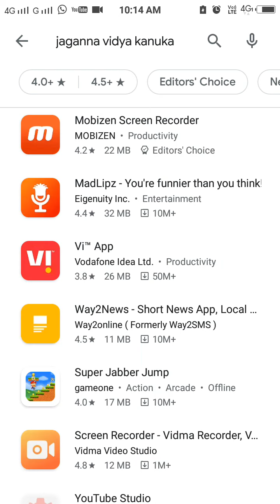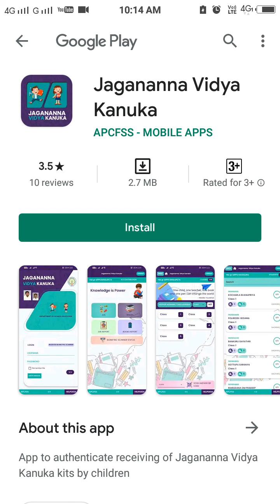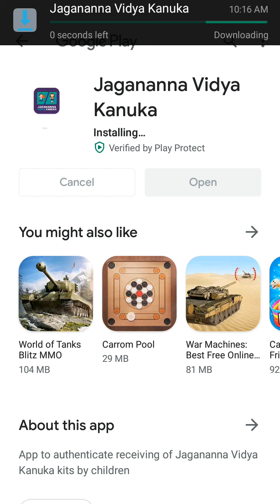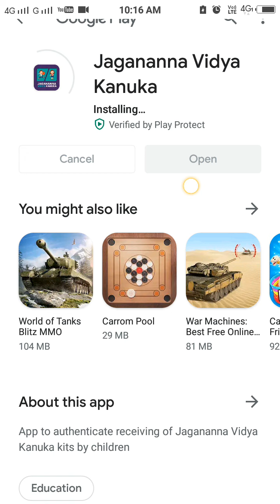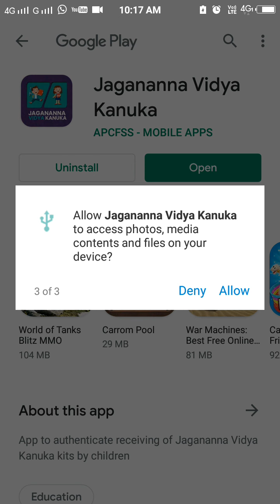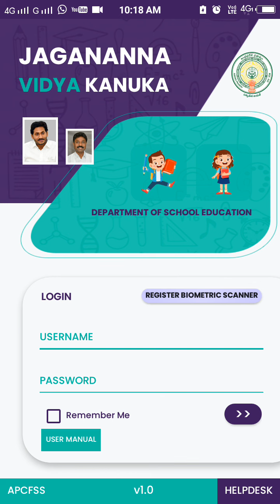How to dowenlode Jaganna vidya kanuka app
జగనన్న విద్యా కానుక యాప్ ఏలా డౌన్లోడ్ చేసుకోవలో
ఈ విడియో ద్వారా తేలియజేయటం జరిగింది.ప్రస్తూతం ప్లేస్టోర్ నందు ఈ యాప్ కన్పించటం లేదు ఈ క్రింది లింక్ పాఠశాల టాబ్ లలోని E.Mail ,Whatsapp ల కు పంపి డౌన్లోడ్ చేసుకోగలరు.
App liq

ఈ లింక్ పై క్లిక్ చేస్తే యాప్ install అవుతుంది.

తరువాత username దగ్గర మీ పాఠశాల డైస్ కోడ్ ఇవ్వండి.

password దగ్గర మీ చైల్డ్ info(student info) password(మండలం లో అందరికీ కామన్ గా Admin@1234 ఉన్నది)ఇవ్వండి.

కుడిచేతిప్రక్కన arrow marks ఉంటాయి. దానిపైన క్లిక్ చేయండి.

యాప్ ఓపెన్ అవుతుంది.

menu కనబడుతుంది.

అక్కడ తల్లి ఆధార్ నంబర్ కానీ, విద్యార్థి ఆధార్ కానీ, విద్యార్థి child id కానీ(ఈ మూడింటిలో ఏదైనా ఒకటి ఇచ్చి  get పైన క్లిక్ చేసి వివరాలు enter చేయండి.